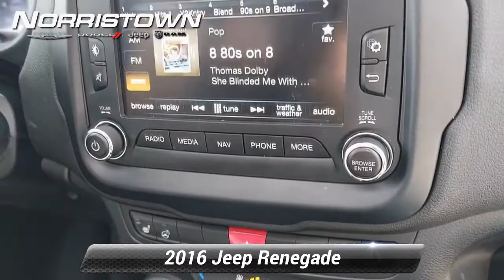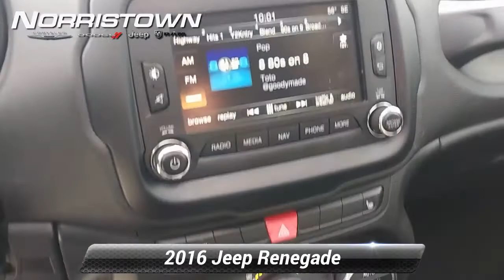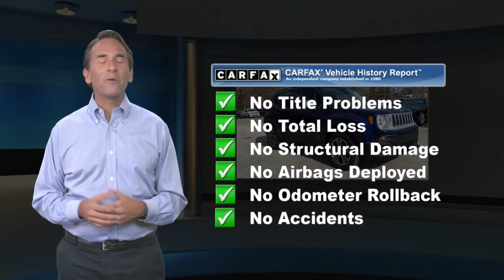Certified 2016 Jeep Renegade Limited, Norristown, PA JM339A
New Price! 2016 Jeep Renegade Limited SUNROOF, REMOTE START, REAR BACKUP CAMERA, NAVIGATION, MULT-ZONE CLIMATE CONTROL, LOCAL TRADE, LEATHER, KEYLESS ENTRY, HEATED LEATHER WRAPPED STEERING WHEEL, HEATED FRONT SEATS, HEATED EXTERIOR MIRRORS, HANDS-FREE BLUETOOTH, FRONT USB, CRUISE CONTROL, BLUETOOTH, 20" ALLOY WHEELS, 1 Yr Trial (Registration Required), 5-Year SIRIUSXM Traffic Service, 5-Year SIRIUSXM Travel Link Service, 6.5" Navigation Group w/Uconnect, 6.5" Touchscreen Display, For Details Visit DriveUconnect.com, GPS Navigation, HD Radio, My Sky Power/Removable Sunroof, Passive Entry Keyless Go Package, Passive Entry/Keyless Go, Quick Order Package 27G, Radio: Uconnect 6.5 Nav, Remote USB Port, SIRIUSXM Traffic, SIRIUSXM Travel Link, Uconnect Access. CARFAX One-Owner.FCA US Certified Pre-Owned Details:* Includes First Day Rental, Car Rental Allowance, and Trip Interruption Benefits* Vehicle History* Transferable Warranty* Roadside Assistance* Powertrain Limited Warranty: 84 Month/100,000 Mile (whichever comes first) from original in-service date* Warranty Deductible: $100* Limited Warranty: 3 Month/3,000 Mile (whichever comes first) after new car warranty expires or from certified purchase date* 125 Point InspectionCALL TODAY TO CHECK AVAILABILITY AND OPTIONS. COME IN FOR A TEST DRIVE.LIFETIME PA STATE INSPECTIONS. FREE ENROLLMENT IN OUR LOYALTY CLUB. FREE CARFAX VEHICLE HISTORY REPORT. COMPETITIVE & FLEXIBLE FINANCING. TRANSPARENT SALES PROCESS - NO FAST TALK.Awards:* 2016 KBB.com 10 Most Fun SUVs * 2016 KBB.com 10 Coolest New Cars Under $18,000 * 2016 KBB.com 10 Best All-Wheel Drive Vehicles Under $25,000 * 2016 KBB.com 10 Best SUVs Under $25,000Reviews:* Lots of character; agile handling; plenty of easy-to-use technology features; best-in-class off-road capability for Trailhawk model. Source: Edmunds

[RLVID:3424:981fbf6e62bd454e:3b57e41d6fa1cfca:1]